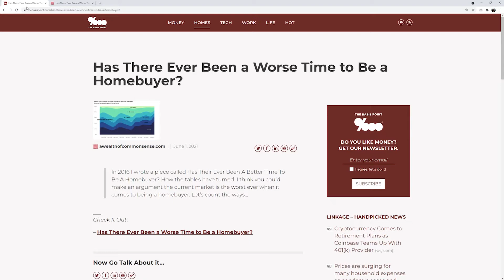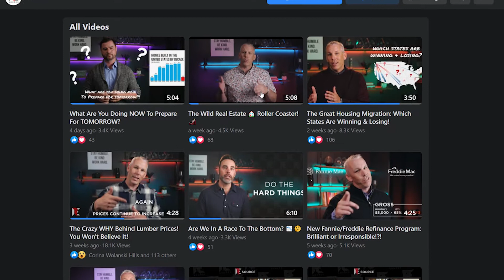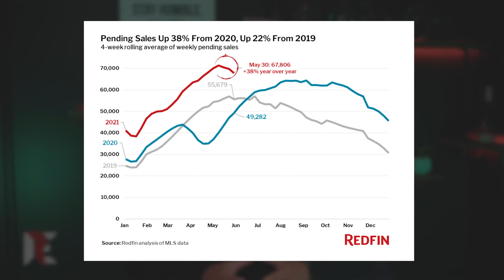Has There Ever Been A Worse Time To Be A Homebuyer?! 🤔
***A great video to share with your clients and all referral partners***